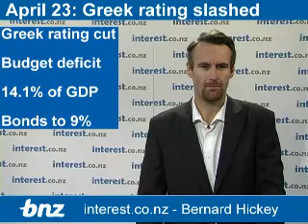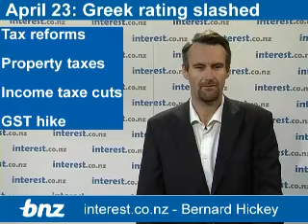90 seconds at 9am: Greek crisis worsens; English previews Budget 2010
Bernard Hickey details the key news overnight in 90 seconds at 9am in association with BNZ, including news that Greece's credit rating was downgraded overnight to Aa3 from Aa2 by Moody's after it revealed its budget deficit had blown out to 14.1% of GDP, a shocking number.

The Greek 10 year bond yield surged to over 9% and Greece is now definitely having to beg for an aid package from the Eurozone and the IMF. The euro slumped and the New Zealand dollar rose to a 2 year high vs the euro of 53.5 euro cents. It is relatively strong versus the US dollar at 71.1 USc.

Meanwhile, Finance Minister Bill English has previewed the budget on May 20. He said that NZ$1.8 billion of government spending would be reprioritised from low quality spending to higher quality spending. He also announced a 2% limit on growth in discretionary spending from its current NZ$1.1 billion per year.

English also foreshadowed tax reforms that would tilt the economy away from property investing towards investing. These include cuts in personal income taxes, a rise in GST and unspecified changes in the tax arrangements for property.